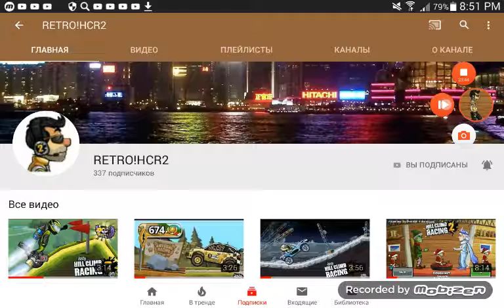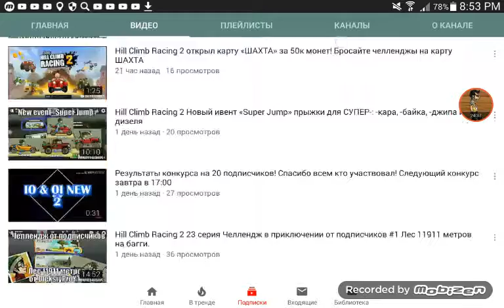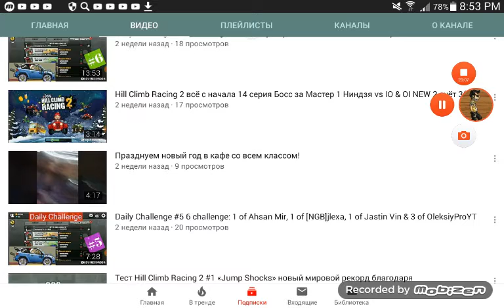Hill climb racing 2-ивент супер прыжок и гонки|GamePlay season|#6 (iOS,Android)